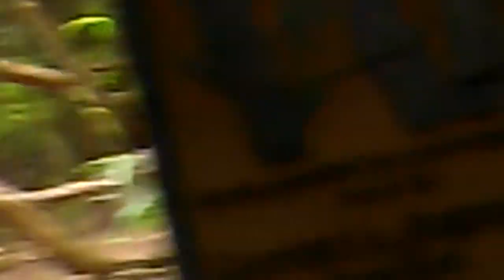Lemurs resting at the zoo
Watching lemurs not do their job at the zoo